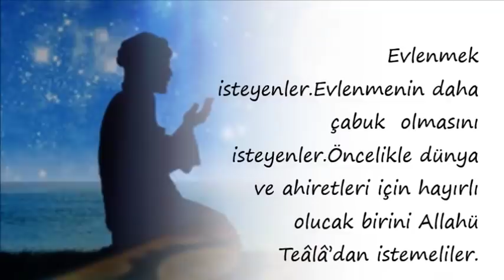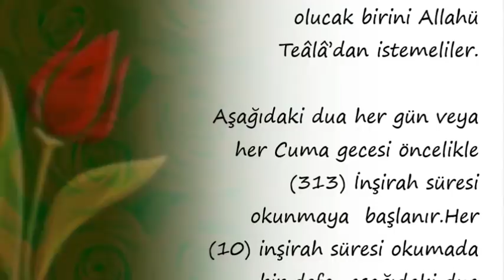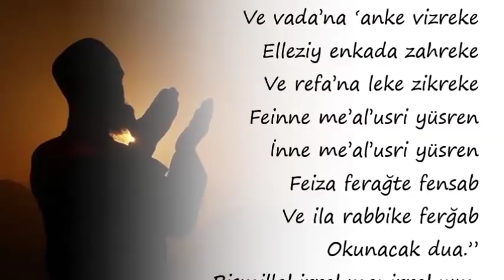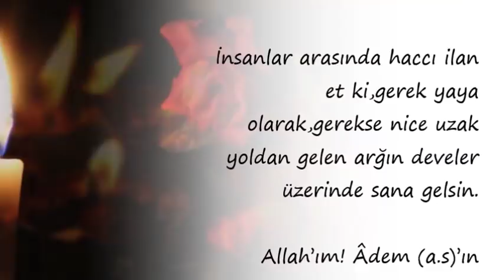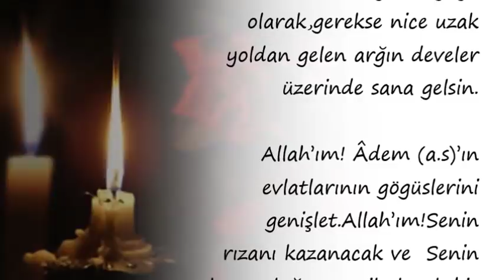Evlenmenin daha çabuk olmasını isteyenler İçin Okunacak Dua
Evlenmenin daha çabuk  olmasını isteyenler İçin Okunacak Dua,en kısa zamanda kısmet açma duası,hayırlı evlilik için okunacak dua,çabuk evlenmek için dua,hemen evlenmek için etkili dua,kısmet açma duası diyanet,hayırlı evlilik için denenmiş dua,kuranda evlenmek için dua,nihat hatipoğlu kısmet duası,

Duanin önemi,

💕 YAYIN İLKELERİMİZ;

💕 KAYNAKLAR;

☆Siteler
• line.do
• dua.biz.tr.com
• dualar.biz

💕 YASAL UYARI;